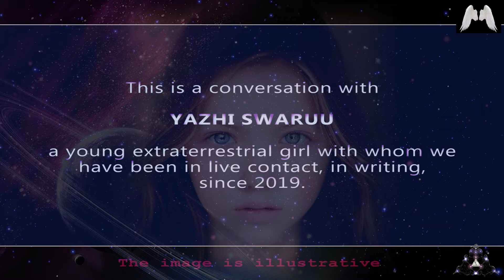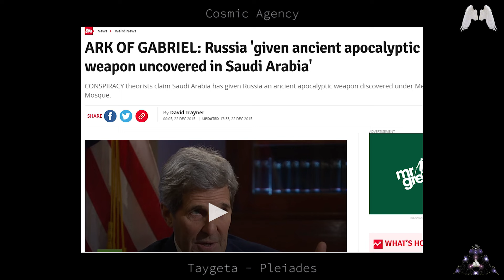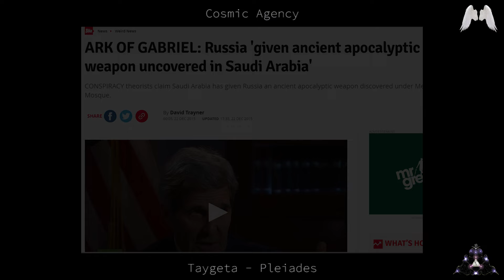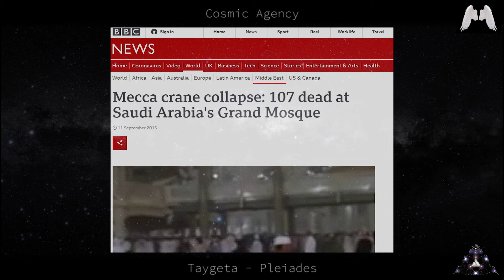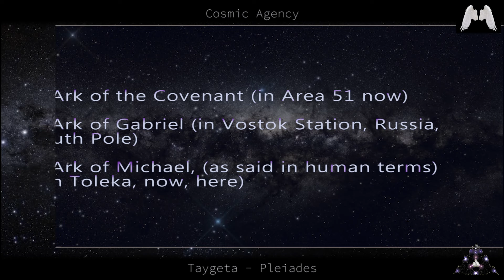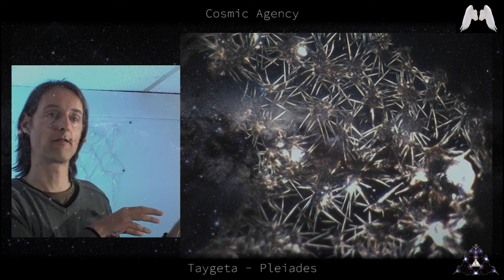Ark of the Covenant - Yazhi Reveals its Meaning and Location (Extraterrestrial Contact - Pleiades)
Ark of the Covenant: Myth or Reality? According to Wikipedia, the Ark of the Covenant is a gold-covered wooden chest described in biblical accounts, which according to Jewish tradition was designed and created by divine mandate to hold the tablets of the ten commandments. Given by God to Moses. The ark represented the presence of God during its existence. It is said that it had magical powers, and that only worthy people could be near it, and that it was possible to communicate with God through it.

Is it true that Ark existed? What was it really? Where is it now? In this video Yazhi will answer all these questions.